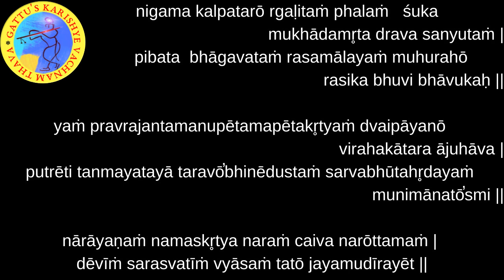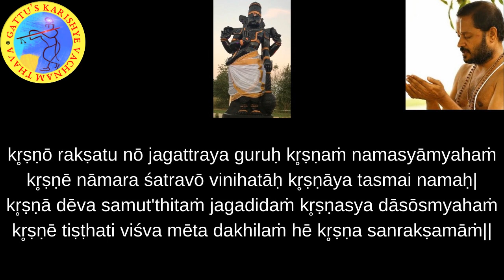700 Days Yagnam (2nd Round) Chapter-9 : Sloka-15 and Bhagavatam